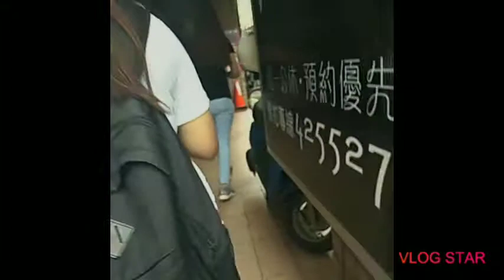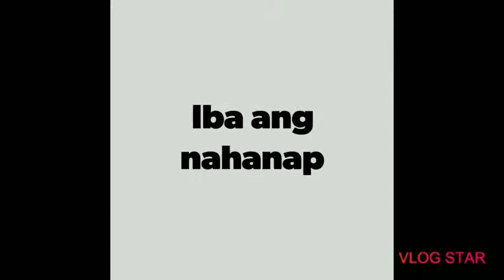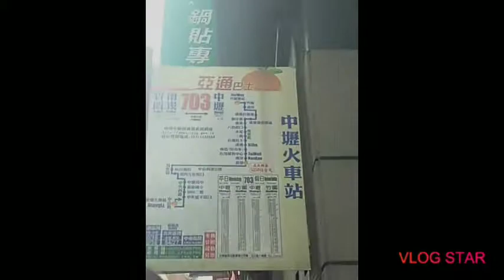BYAHENG ZHONGLI TO NANKAN TAOYUAN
Yung excited ka lumabas at gumala pero ung maghapon mo naubos sa kakahanap ng sasakyan 😁😁😁